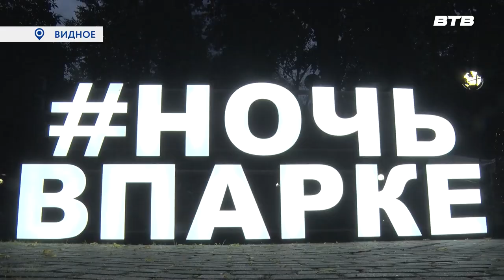НОЧЬ В ПАРКЕ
Нечто грандиозное и весёлое состоялось в центральном парке отдыха города Видное. В минувшие выходные здесь прошла Московская областная акция «Ночь в парке». Сотни людей приняли участие в ряде развлекательных мероприятий, кульминацией которых стала пенная вечеринка, где побывала и наша съёмочная группа.

Подробнее о празднике в репортаже Юлии Погосьян.